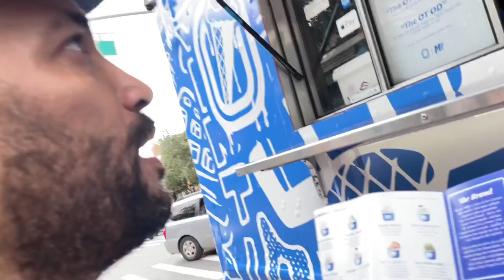Chillin with my baby girl on National ice cream day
I'm a lucky man because unlike some parents, I get along with all my children. In particular, I get along with my little baby girl. I've been taking her around with me all week to different restaurants and we've had such a good time. With her mom, she kicks, screams, and makes a fuss about all the little stuff we have no idea what she's talking about but with me, she does none of the above.

After eating with my baby girl, I went to W. 4th St. and bumped into the overtime crew giving away free ice cream on national ice cream day. Lucky me because I got to watch streetball and eat free ice cream. New York City is one of those places you are lucky to ever be, let alone be from, that you can walk down the street and just find something going on. Lucky me

To end it, I just have to give my thoughts about what a lucky man I am and how lucky I am to have great people around me. I just reminisced about a little story about when I found out I was having a baby girl and brought me down memory lane.